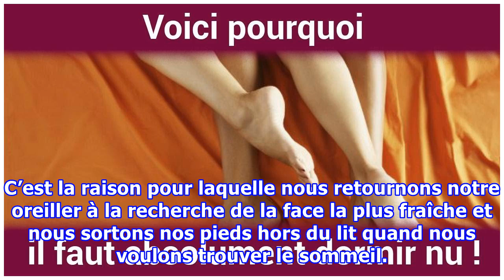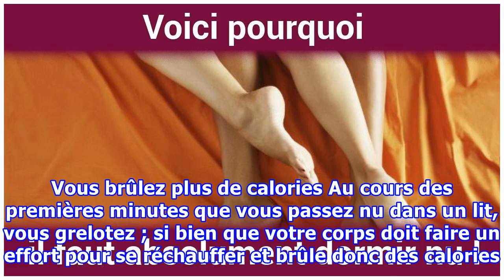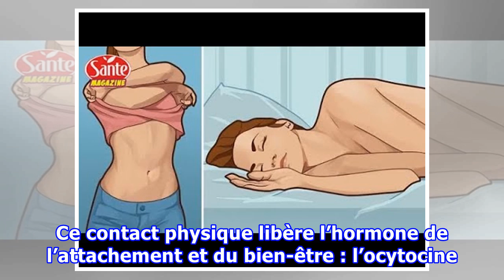Voici pourquoi il faut absolument dormir nu !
Vous pensez peut-être qu’en dormant nu, vous augmentez surtout vos risques de vous réveiller avec un gros rhume. Détrompez-vous, car la science prouve exactement le contraire : laisser vos pyjamas, chemises de nuit ou autres nuisettes dans vos placards est bénéfique pour la santé. La preuve par cinq. Vous avez plus chaud Cela peut sembler paradoxal. On pense logiquement que plus on se couvre pour dormir, plus on a chaud, surtout si la température de la chambre est à 16°C, comme c’est recommandé.